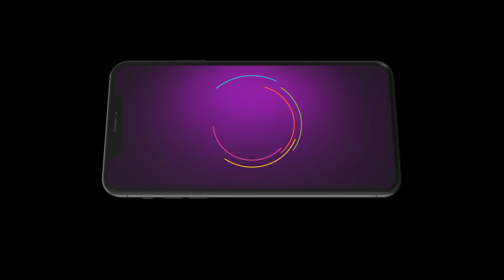Appi Amchi Collector | Ep 666 | Preview | Aug, 21 2024 | Shivani Naik, Rohit Parshuram | Zee Marathi